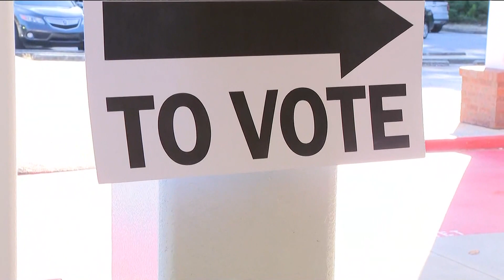Voters in metro Atlanta speak out on importance of making voice heard | Georgia elections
Voters have spoken about short wait times and pleasant voting experiences so far.

11Alive is committed to helping you vote confidently by understanding the 2022 election issues that impact you.